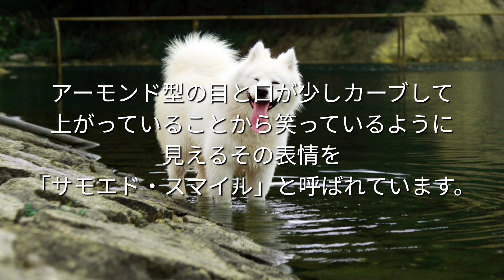【サモエドについて】愛犬家住宅 ペットリフォームならセラフ榎本 埼玉県 東京都 神奈川県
今回はサモエドについてご紹介します。

ペットリフォームのご相談、お見積りはセラフ榎本にご用命いただけますよう、何卒よろしくお願い申し上げます。